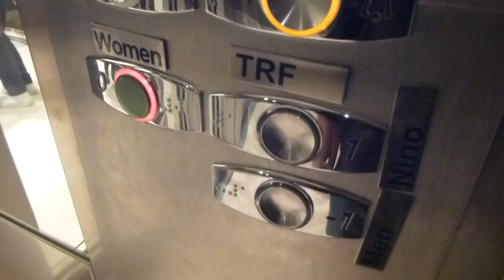OTIS Gen2 elevator @ ZARA Store in Drottninggatan